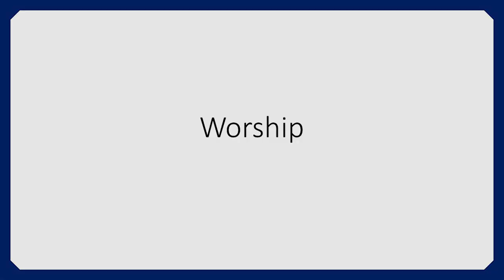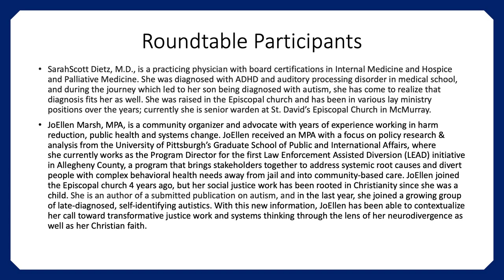Autistic Floursing and the Church05